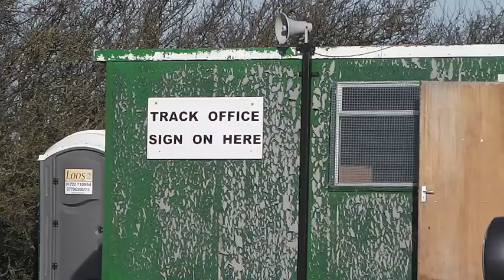Cusses Gorse, Winterbourne Gunner 2013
March 31st Easter Sunday
Motocross Edit

song : crave you-flight facilities
KTM 125
KTM 250f